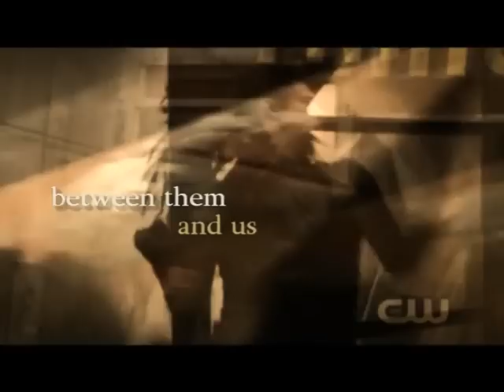[OTH|SPN|TVD] Fake Movie Trailer || The Host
I know it's more a SPN/TVD/OTH Fake Movie Trailer but than the title would be way too long. So because I didn't have time the last couple of weeks and because this doesn't seem to change in the near future I can't make an other move this time (But maybe with 400sub!) so I made this and dedicate it to my 300+subs!
I hope you'll like this one.
I just currently read The Host and just had to make a short FMT.

THE CAST
Sophia Bush: Melanie Stryder/Wanda
Jensen Ackles: Jared Howe
Ian Somerhalder: Ian O'Shea
Jackson Brundage: Jamie Stryder
Jim Beaver: Jeb
Jared Padalecki: Kyle O'Shea

I tried not to give to much away from so book for everybody who still wants to read it. I just can say it was amazed and I liked it more than Twilight.
So hope you guys will like it.